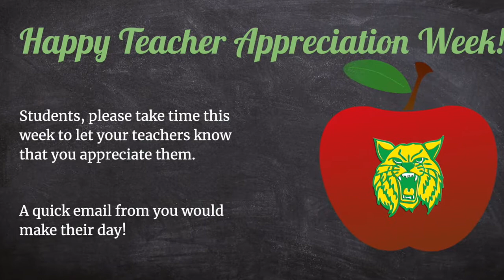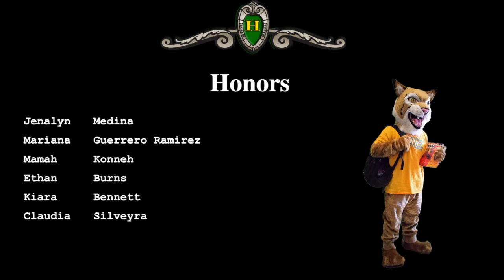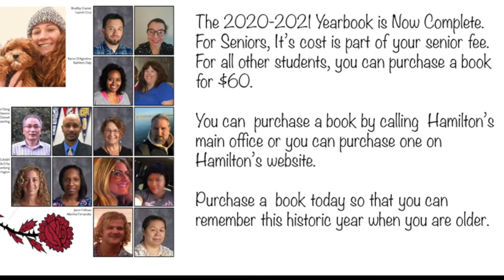May 3rd, The Morning Show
The is the Morning Announcements for Alexander Hamilton High School Milwaukee, WI. This is the announcements for Monday, May 3rd 2021